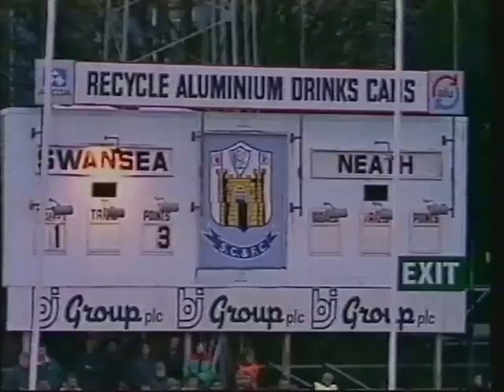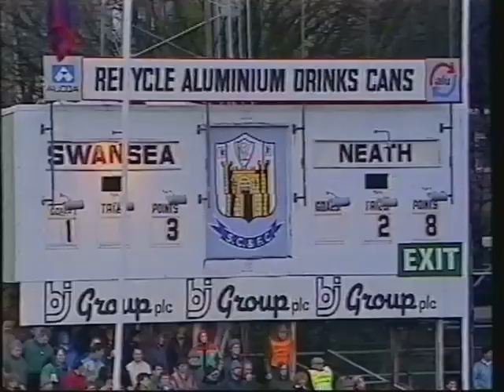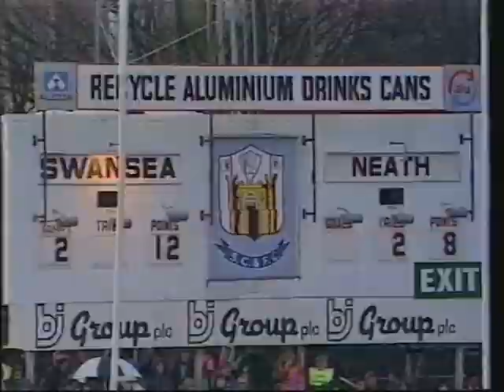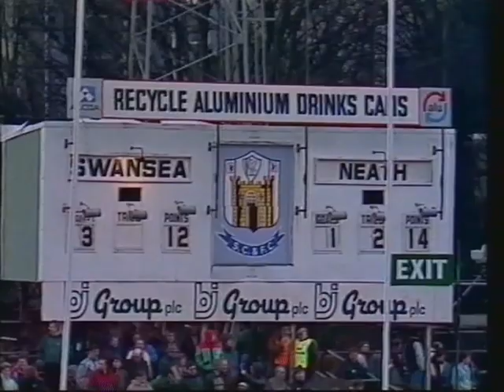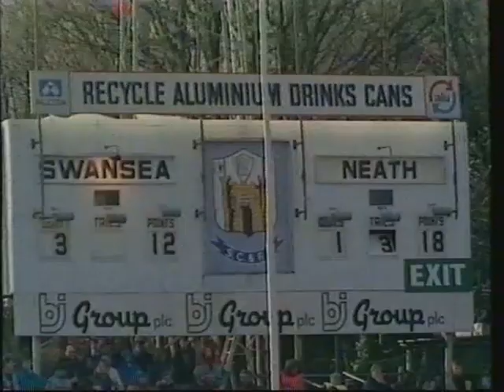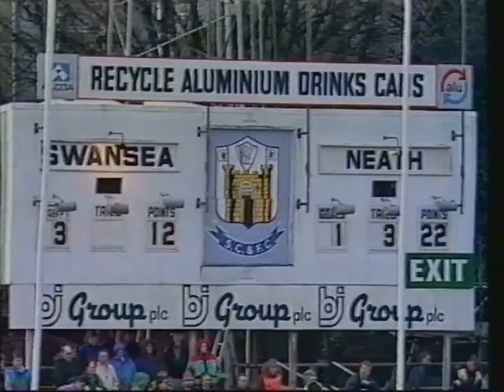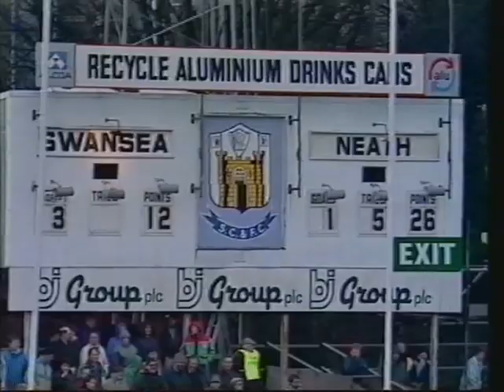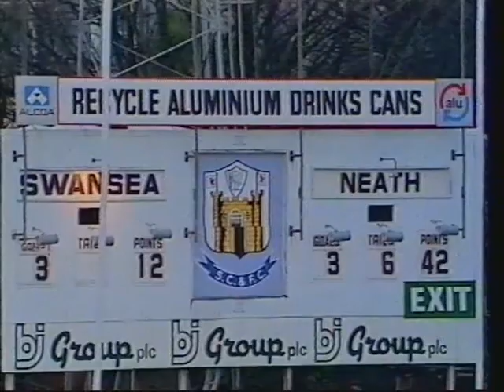10/2/1990 Swansea 12-42 Neath